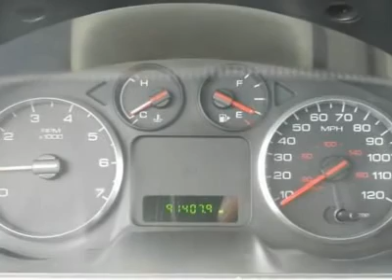2006 Ford Five Hundred - 4dr Car Milford DE 111072B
2006 Ford Five Hundred SE - $8960

This vehicle is absolutely beautiful! This Ford Five Hundred gets 20 miles per gallon in the city and gets 27 miles per gallon on the highway. The gorgeous redfire metallic exterior amazing!  The driver seat has six way power seat so you can be perfectly comfortable and the lumbar adjust will ad that extra comfort you are looking for.